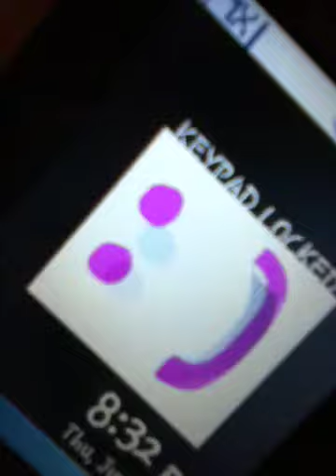JuneVlog 7: School's Almost Out!!